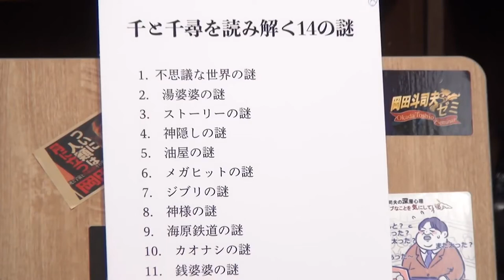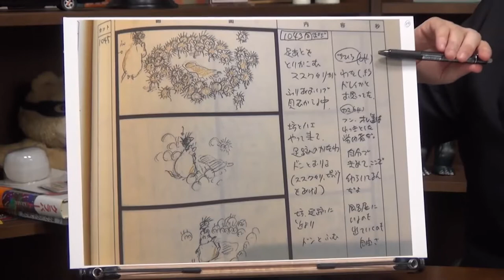[Sprited Away] Yubaba is a compassionate and talented manager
Toshio Okada (岡田斗司夫, Okada Toshio, July 1, 1958) is a Japanese producer, critic, writer, and businessman. He calls himself ”OTAKING", or the President of Otaku King. He was the first president of GAINAX Corporation, a lecturer at the University of Tokyo's College of Liberal Arts, and a visiting professor at Osaka University of Arts.